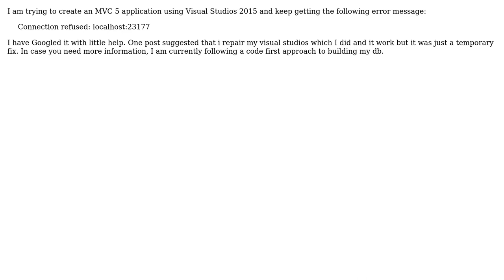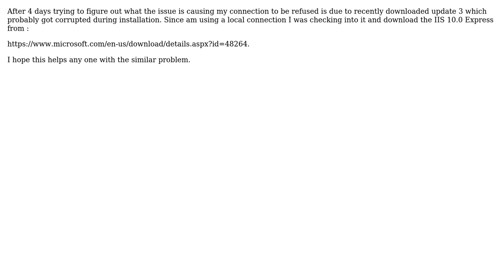Connection refused: localhost:23177 MVC Visual Studio 2015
With thanks & praise to God, and with thanks to the many people who have made this project possible! You are responsible for your own actions.